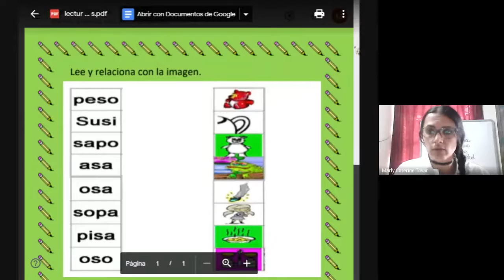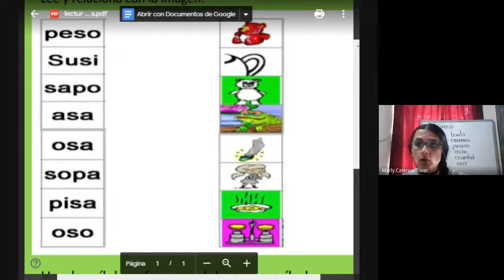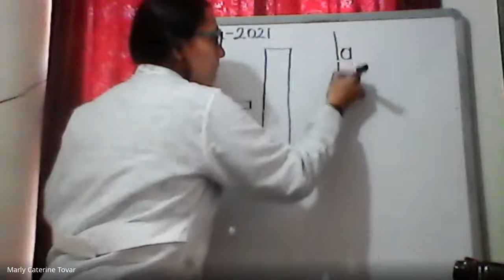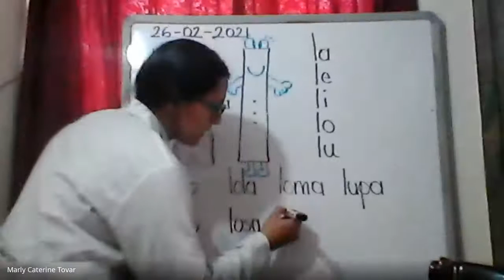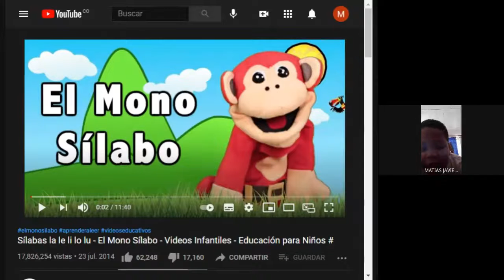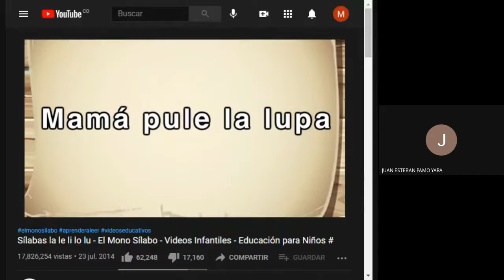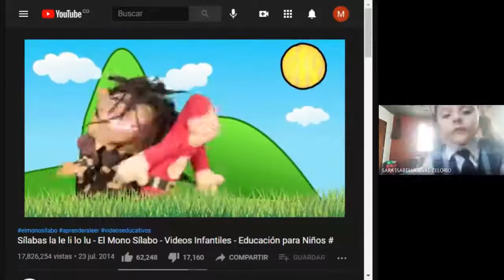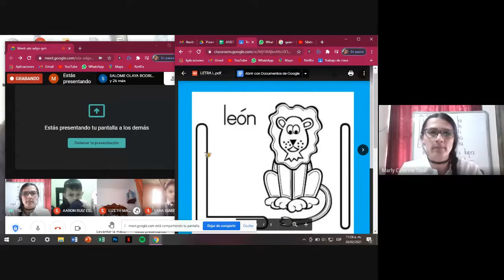ESPAÑOL - CLASES VIRTUALES GRADO PRIMERO LETRA L - 26 02 2021